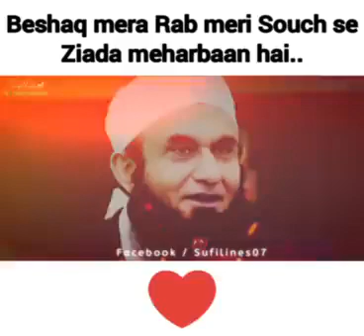sirf barosa Allah per karen👍🏻